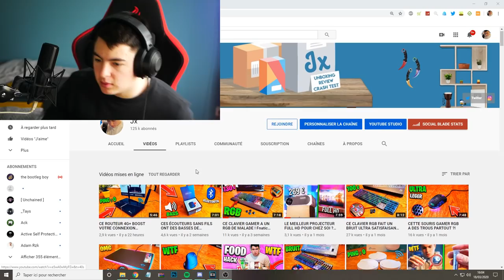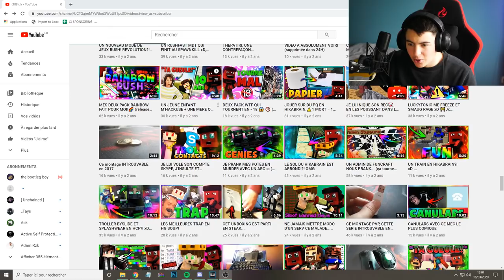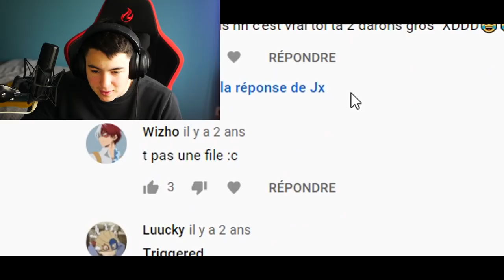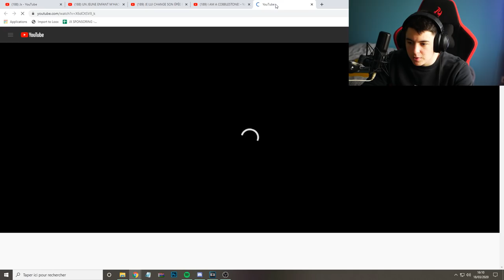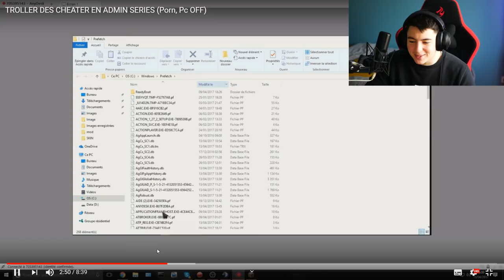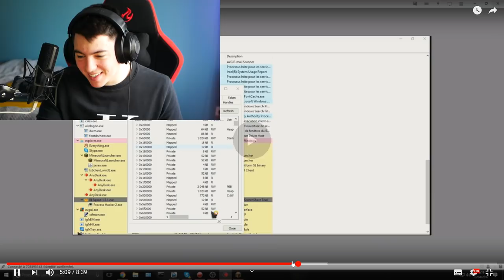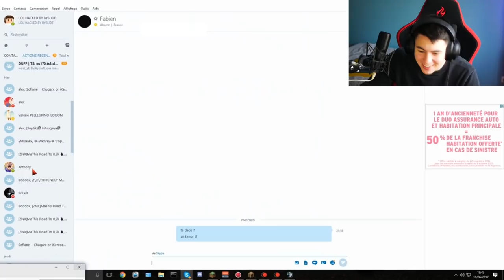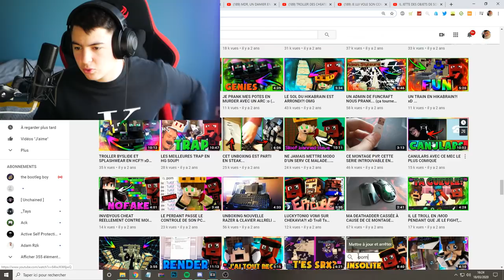LE RETOUR DE JX SUR MINECRAFT ? (2020)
Hey aujourd'hui nouvelle vidéo où je vais regarder des anciennes vidéos de moi sur Minecraft.
Si vous voulez voir du minecraft sur ma chaîne faîtes le moi savoir.
Bonne vidéo !